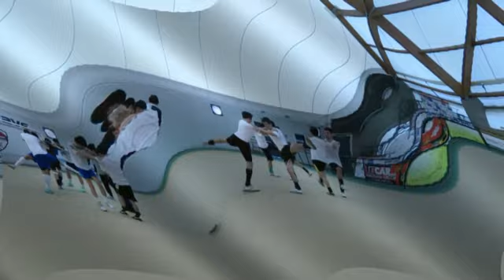megazpm rappresentativa maschile u21.mp4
calcio a5